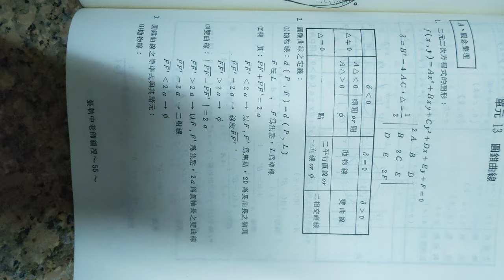分享#基礎數學觀念總整理 單元13#圓錐曲線#張執中老師 編授20240106錄#高中數學 總複習